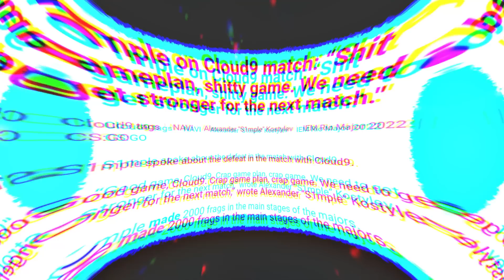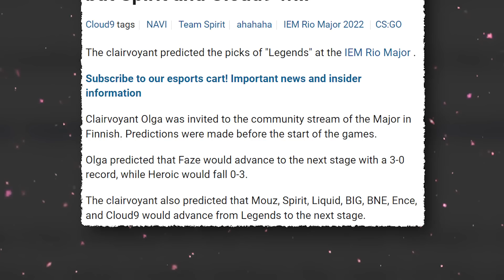FAZE SHOCKED THE WHOLE WORLD! THE REACTION of PRO-PLAYERS to FAZE’S RELEGATION. IEM RIO 2022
Hello there, friends, oh what a day. I envy those who have just woken up and have not seen everything that happened at night on the pro-scene. This day will definitely go down in history, because several sensations happened at once, but let's take it in order.

0:00 - S1mple vs B1da3
0:41 - New calling of b1t
1:02 - Fortune teller about Major LOL
3:08 - Navi vs Liquid
4:37 - Mouz vs Vitality
6:14 - New graffiti in CS:GO?
6:29 - Fnatic vs Ence
6:53 - Spirit vs Outsiders
8:50 - Cloud9 vs Heroic
10:52 - NIP vs Sprout
12:40 - Furia vs BIG
14:50 - Faze vs BNE
18:08 - Reaction of pro-players to Faze's relegation